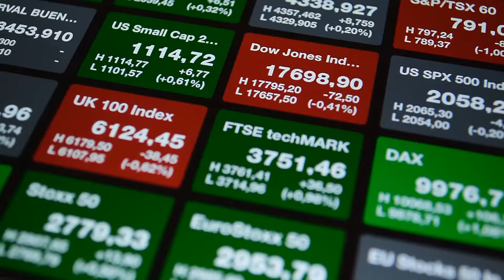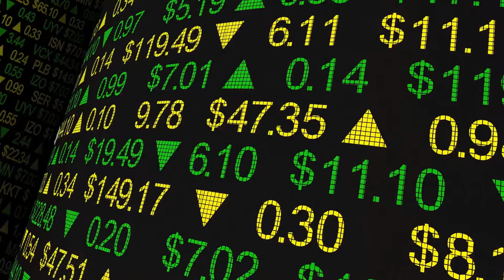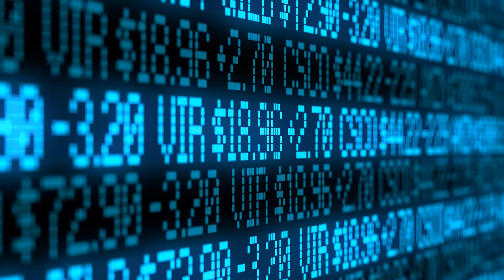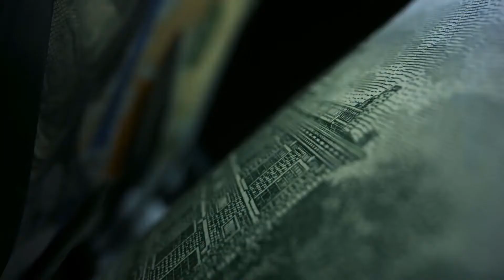How To Buy Electrify America Stock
Whether you want to be a consultant or hire a consultant, there are a few things that you should always bear in mind. You should understand the key reasons as to why a consultant is needed in order to reap the full benefits.